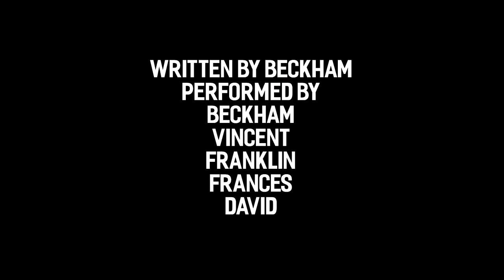Strength in my Truth 2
Downsview S.S. presents a showcase of talent across all arts disciplines in our Virtual Arts Showcase 2022. Many of the students created and staged their own work which is represented through dance, drama, music, visual art and photography. The students, teachers, and guest artists collaborated on multiple projects that celebrate the rich culture and diversity that Downsview embraces. We are very proud of the students for their hard work, perseverance, talent, and teamwork that was demonstrated during the creative process. We are also extremely appreciative of the behind the scenes work that was orchestrated by Just BGRAPHIC and our Downsview Tech Crew, who filmed, edited and compiled this show!